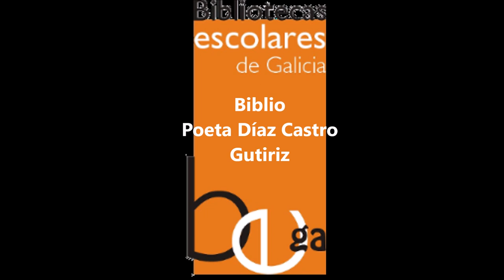3. Radio Fábrica de Poetas. Prox. KPACES. Biblio Poeta Díaz Castro. SandraTenreiro.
Programa 3. A radio fábrica de poetas emite o seu 3º programa cos guións do alumnado de 1º ESO. Un proxecto interxeracional, para conectarse cos veciñxs, familiares e amigxs do concello e arredores. Materia; Proxecto competencial e biblioteca.